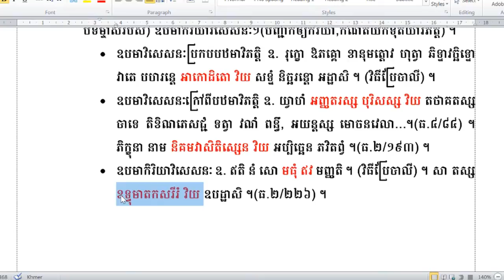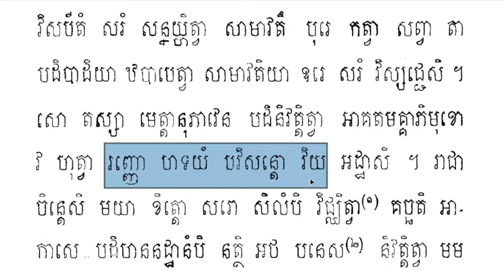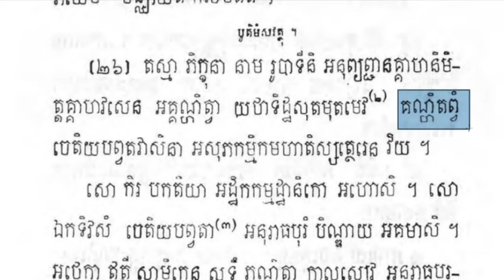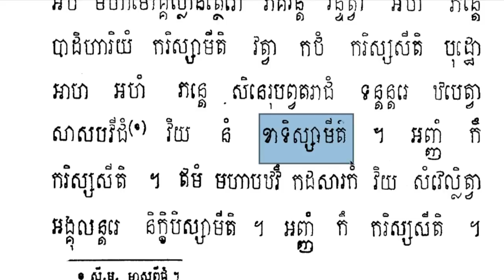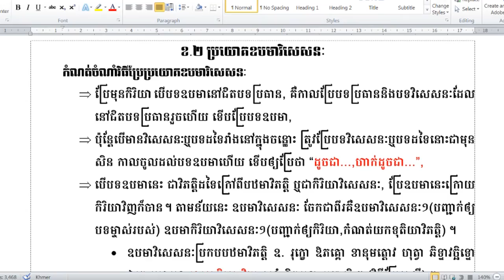Rien Pali27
ហ្វេសប៊ុក
Chan_Sochun ចាន់_សុជន វត្តប្រាសាទស្រះកណ្តាល_#(ខ្ចាស់)